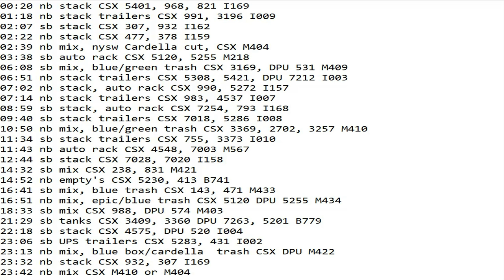May 18 2023 BigTrains.TV CP 10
24 Hrs trains
00:20 nb stack CSX 5401, 968, 821 I169
01:18 nb stack trailers CSX 991, 3196 I009
02:07 sb stack CSX 307, 932 I162
02:22 nb stack CSX 477, 378 I159
02:39 nb mix, nysw Cardella cut, CSX M404
03:38 sb auto rack CSX 5120, 5255 M218
06:08 sb mix, blue/green trash CSX 3169, DPU 531 M409
06:51 nb stack trailers CSX 5308, 5421, DPU 7212 I003
07:02 nb stack, auto rack CSX 990, 5272 I157
07:14 nb stack trailers CSX 983, 4537 I007
08:59 sb stack, auto rack CSX 7254, 793 I168
09:40 sb stack trailers CSX 7018, 5286 I008
10:50 nb mix, blue/green trash CSX 3369, 2702, 3257 M410
11:34 sb stack trailers CSX 755, 3373 I010
11:43 nb auto rack CSX 4548, 7003 M567
12:44 sb stack CSX 7028, 7020 I158
14:32 sb mix CSX 238, 831 M421
14:52 nb empty's CSX 5230, 413 B741
16:41 sb mix, blue trash CSX 143, 471 M433
16:51 nb mix, epic/blue trash CSX 5120 DPU 5255 M434
18:33 sb mix CSX 988, DPU 574 M403
21:29 sb tanks CSX 3409, 3360 DPU 7263, 5201 B779
22:18 sb stack CSX 4575, DPU 520 I004
23:06 sb UPS trailers CSX 5283, 431 I002
23:13 nb mix, blue box/cardella  trash CSX DPU M422
23:32 nb stack CSX 307, 932 I169
23:42 nb mix CSX M404